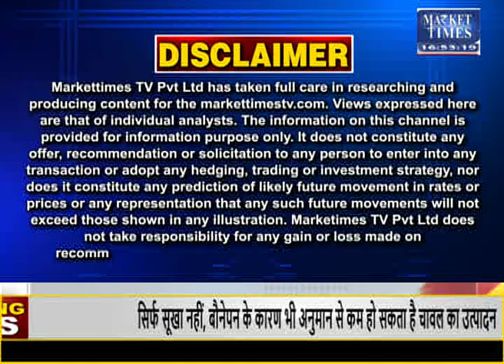बासमती धान के दामों में 60 फीसदी का उछाल